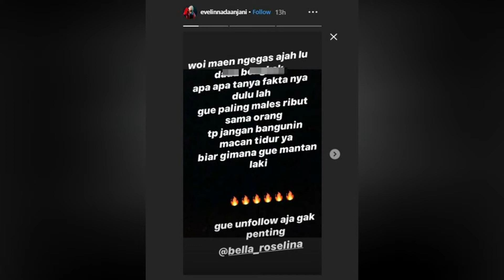JANDA AMING, EVELYN KENALKAN PACAR BARU MESKI DI SEBUT PELKAOR OLEH DJ BELLA